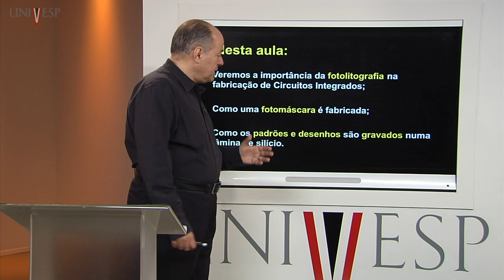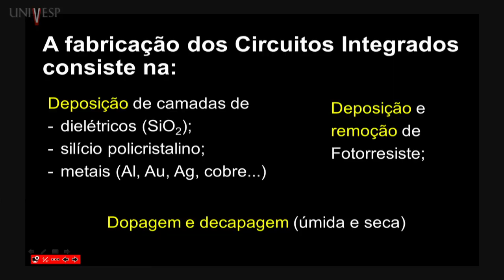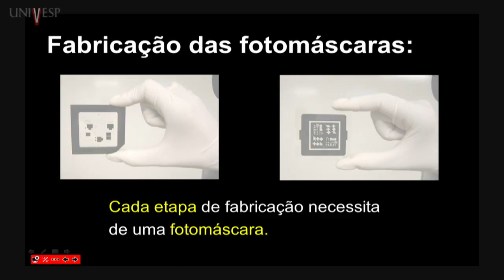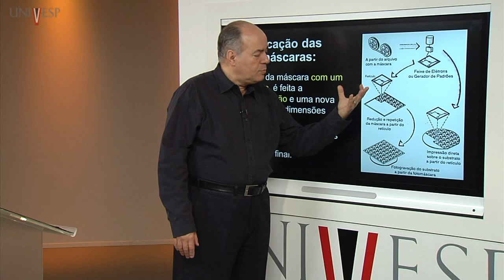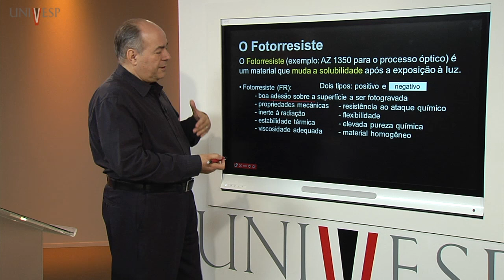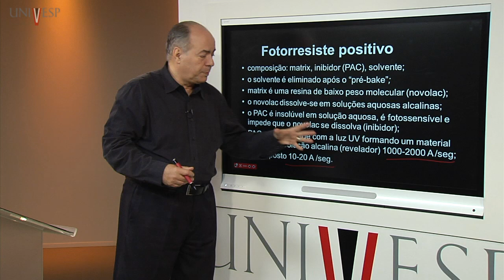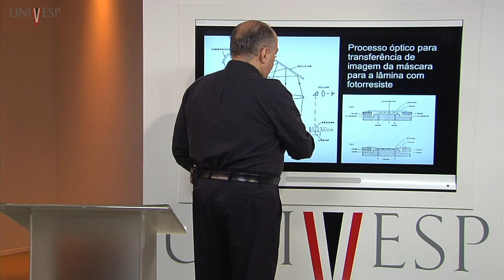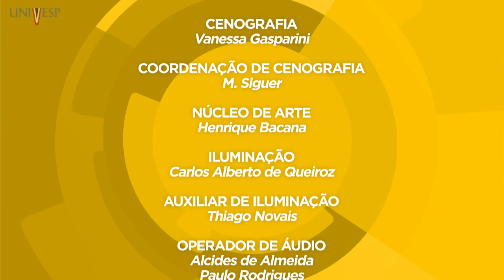Microeletrônica – Aula 03 – Fotolitografia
Disciplina: Microeletrônica - EEE-001
Univesp - Universidade Virtual do Estado de São Paulo
Professor responsável pela disciplina: Fernando Josepetti Fonseca